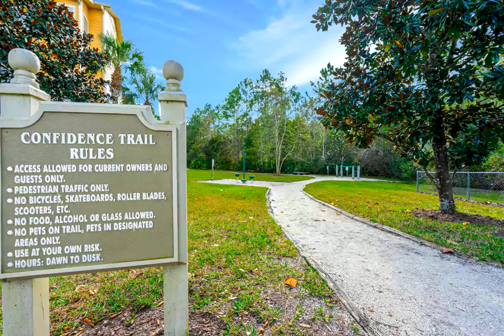225 Old Village Center Circle #4301 St. Augustine, FL 32084 - Condo - Real Estate - For Sale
This Freshly upgraded 3rd floor SE corner unit is Move in ready! Kitchen freshly resurfaced and newer appliances, beautiful brand new wood vinyl floors with sound proof subfloor newly installed. Newer Wooden blinds on all the windows. The HVAC is just hitting 2 year old with 8 years left on warranty.  Making this unit turn key. Completely gated and secured making everyone feel safe and sound. Conveniently located to  restaurants and shopping and just a short drive to downtown old St. Augustine and the beaches.  The Unit offers a full storage closet right out side the front door. This desirable gated community also features a beautiful clubhouse with pool, Fitness center,  on site management, tennis &amp; basketball courts, playground, boat and RV parking and gorgeous walking trails.